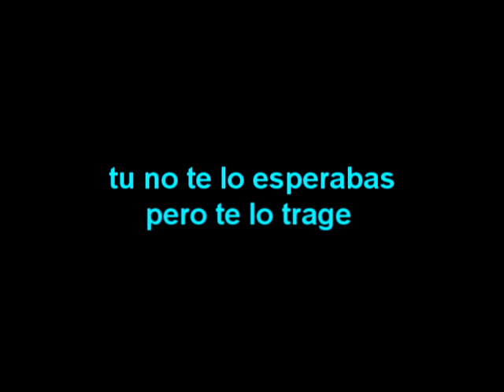Cuba friends 3